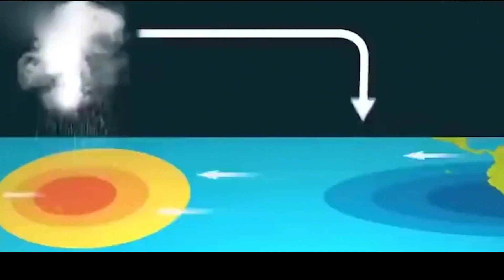中國又一逆天工程，利用衛星從天上調水，歐美國家表示這不可能#中国基建 中国北斗 #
欢迎来到X科普局！
从中国崛起看到中国基建的速度，再到中国制造的闻名！

X科普局
中国基建
7知识局
科普
科普节目
科普频道
中国科普
大国科普
大国基建
中国制造
制造强国
科普知识
科普类博主
科普故事
三峡
中国工程
中国工程奇迹
中国工程机械
中国5大超级工程
中国航天
天宫空间站最新消息
中国空间站最新消息
神舟14号最新消息
003
003航母
中国山顶航母
中马
中马友谊大桥
中马建交
中马友谊
中马铁路
中国桥梁
中国桥梁之最
中国桥梁倒塌
中国基建 2022
中国基建工程
中国基建狂魔
中国南海
中国南海造岛最新进展
中国南海造岛
中国挖泥船
挖泥船
中国7岛屿工程
新加坡